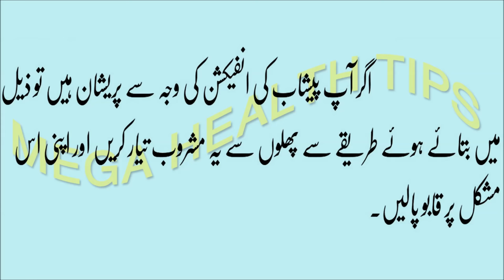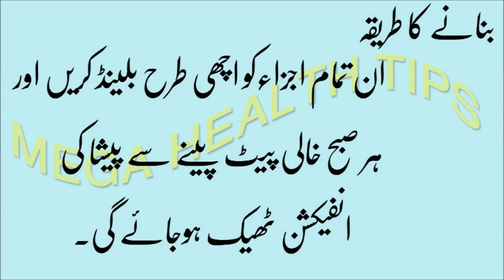urine infection home remedies in urdu